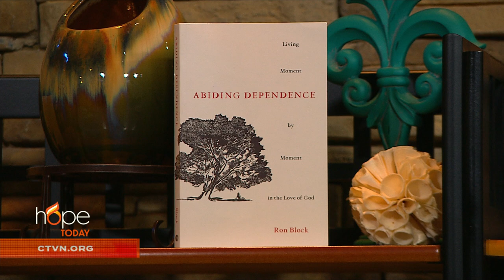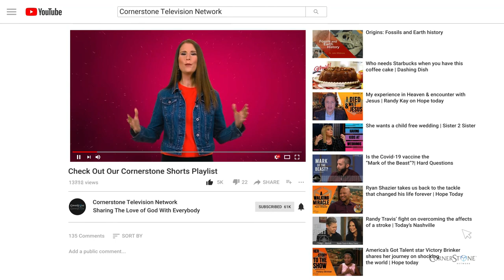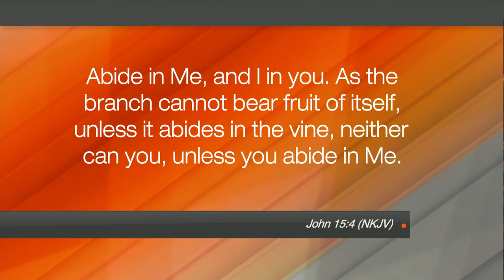Hope Today: Live moment by moment through God's abiding love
Learn to live moment by moment through God's abiding love. Grammy Award winning musician and songwriter Ron Block shares from his forty meditations that will help you grow stronger in your faith and draw you closer to God.